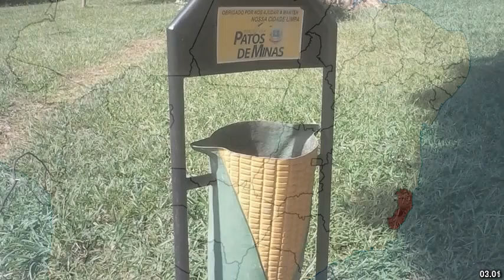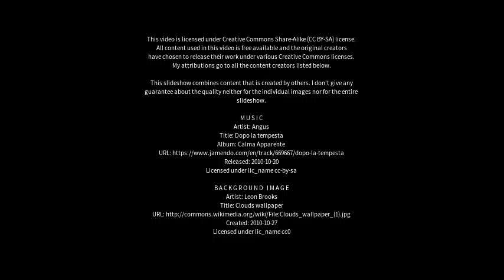Best places to visit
Best places to visit - Tupaciguara (Brazil) Best places to visit - Slideshows from all over the world - City trips, nature pictures, etc.